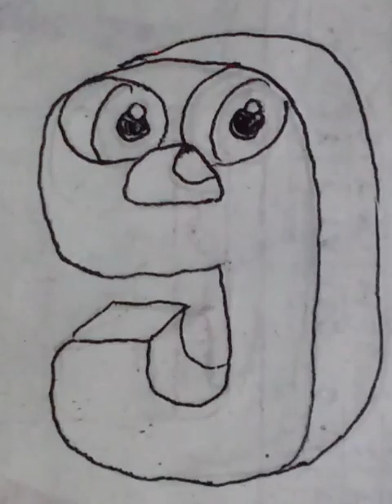كيفية رسم حرف ثلاثي الأبعاد "g"بسيط جدا!!How to draw a 3D letter "g" very easy!سهل!How😍simple❤️